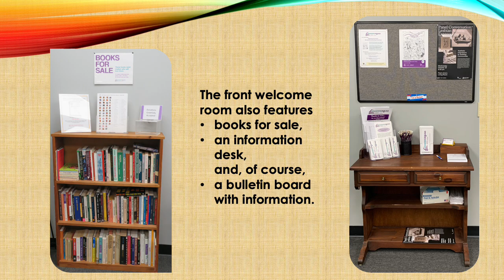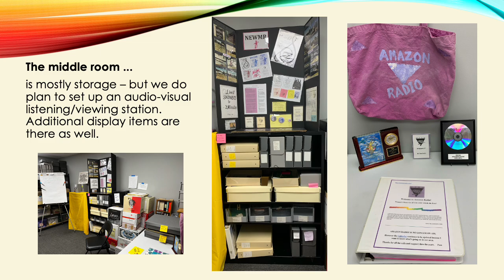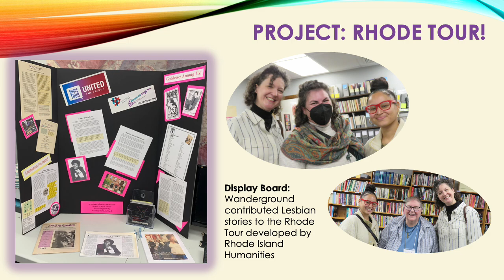Wanderground Open House - 2024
Wanderground Lesbian Archive/Library celebrated the opening of our new workspace on October 17, 2024. These are some pictures from the event as well as a "tour" of the archive.